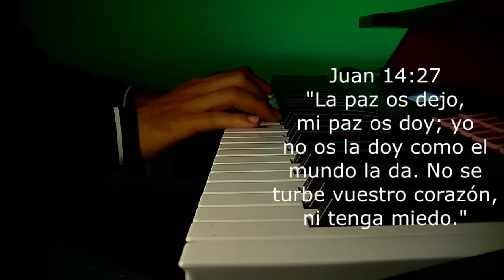1 hora // Musica Cristiana Instrumental - Sin Anuncios Intermedios - Instrumental Para Orar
Juan 14:27
"La paz os dejo, mi paz os doy; yo no os la doy como el mundo la da. No se turbe vuestro corazón, ni tenga miedo."

Este pasaje resalta el poder de la oración y cómo, incluso en nuestras debilidades, la fe en Dios puede tener un impacto profundo.